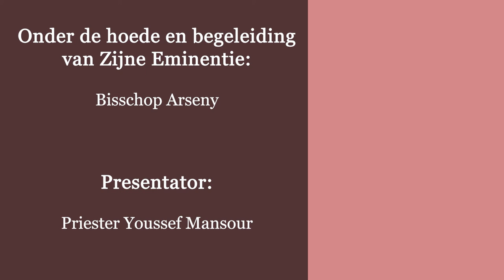عزيزى الزوج اعرف ان تقدر اتعاب زوجتك - اشكر زوجتك دائما - اهتم براحة زوجتك